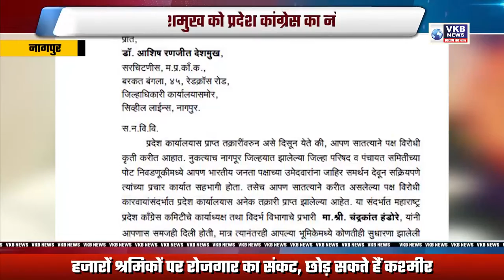घूरकर देखा तो बदमाशों ने कर दी हत्या